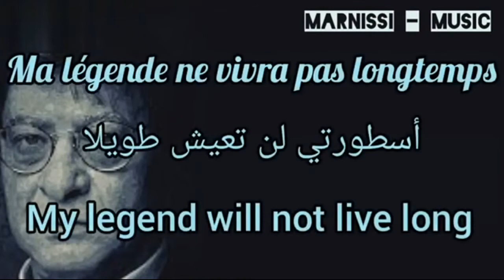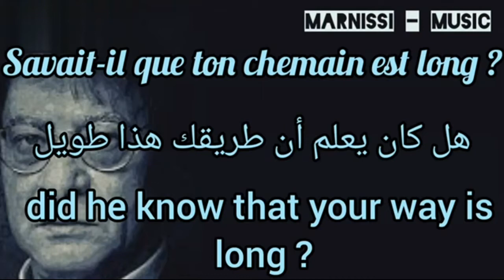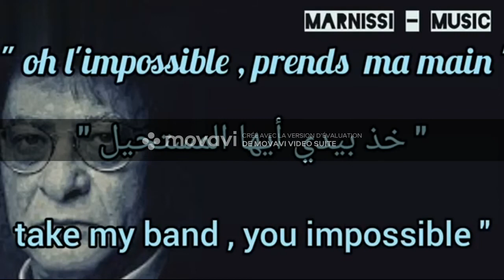Mahmoud Darwich | C'est Lui | قصيدة محمود درويش| مع خلفية موسيقية رائعة | هو لا غيره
محمود درويش هو واحد من اشهر الشعراء في العالم و نقدم لكم اليوم هاته القصيدة الرائعة "هو لا غيره " مع خلفية موسيقية رائعة جدااا
Mahmoud darwich c'est lui qui est le grand master  de la poesie